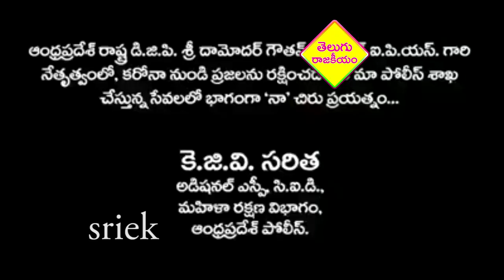DSP Saritha Superb Song On Coronavirus Lockdown | Latest Telugu Songs 2020 | Telugu Rajakeeyam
DSP Saritha Superb Song on Coronavirus & Lockdown.